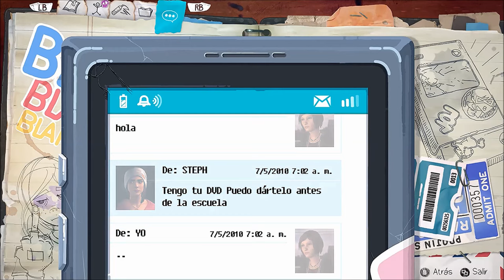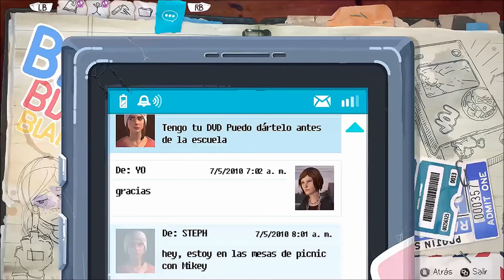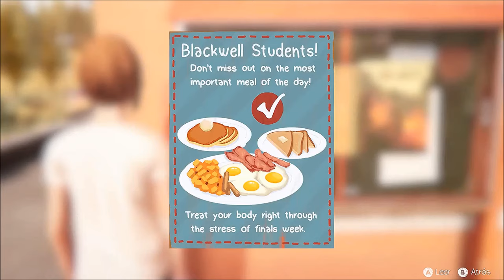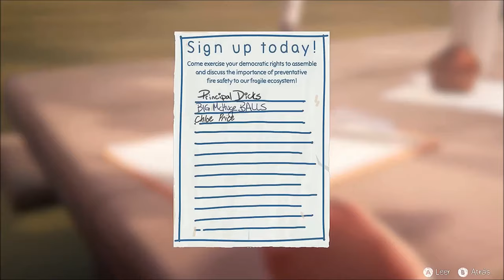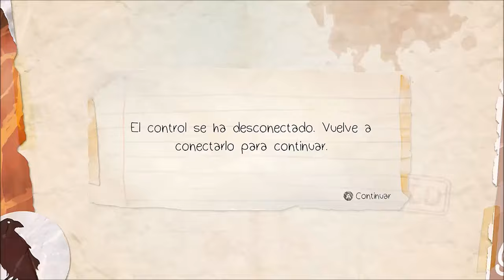Life Is Strange Before The Storm Capítulo 1 Parte 2 Xbox One 1080p (432 Hz)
Aquí la continuación del video anterior, disculpen la demora, es por mi internet y el tiempo que se tardan en editar y renderizar mis vídeos xD.